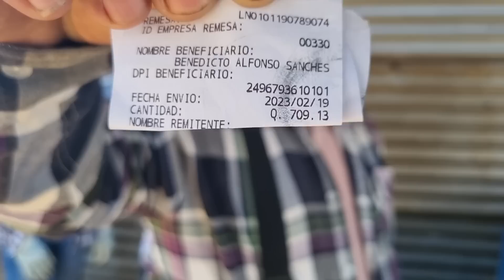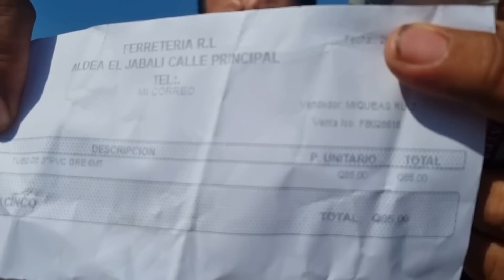😱Doña Mayti NO ESPERABA Este REGALOTE, Vean Como Reacciono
Hola, Actualmente Somos Un Grupo de Jóvenes Que se ha Tomado la tarea de Ayudar a FAMILIAS DE ESCASOS RECURSOS, Claramente Con Una Financiación de Muchos Suscriptores que Diariamente se Unen a Esta Lucha en Contra de la Pobreza Extrema, Alimentando Familias, Construyendo Sueños y Mucho Mas.

Si Tu Deseas Ayudar A Alguna Familia o Persona y Tienes la Posibilidad de Hacerlo Puedes Comunicarte a Través de Nuestros contactos.